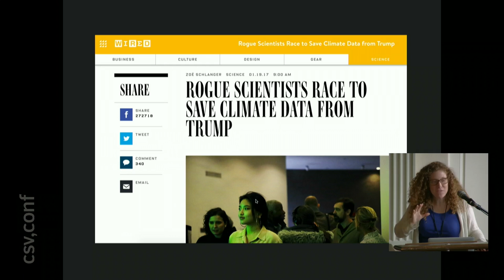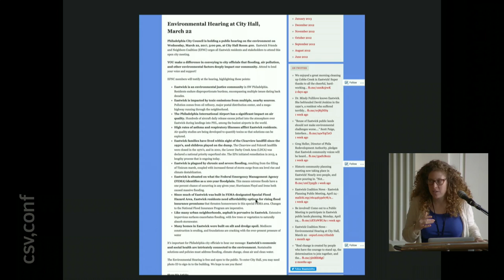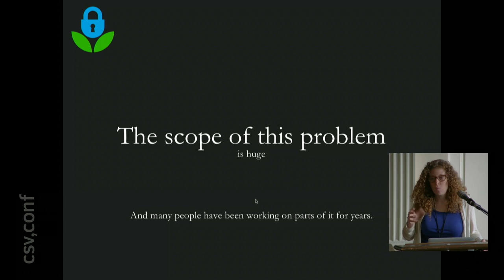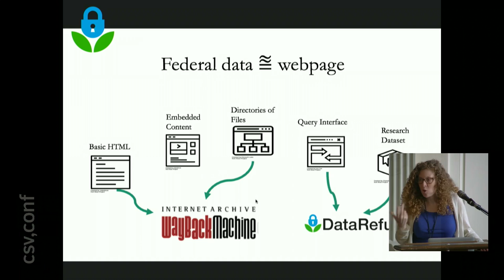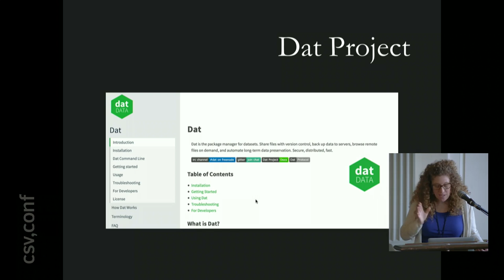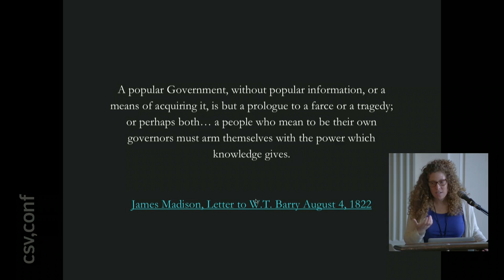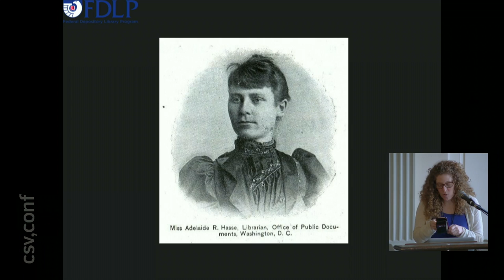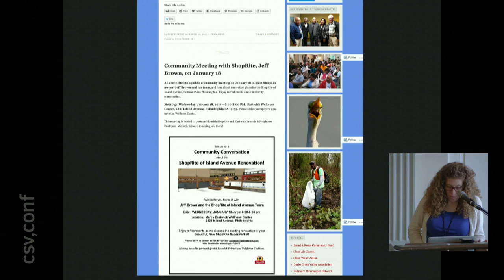Laurie Allen - CSVConf 2017